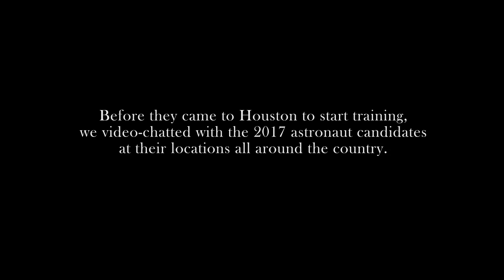Loral O’Hara/NASA 2017 Astronaut Candidate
The ranks of America’s Astronaut Corps grew by a dozen today!  The twelve new NASA Astronaut Candidates have reported for duty at the Johnson Space Center in Houston to begin two years of training.  Before they got to Houston we video-chatted with them all; Woods Hole Oceanographic Institution research engineer Loral O’Hara talks about how she became interested in science, technology, engineering and math, why she wanted to become an astronaut and where she was when she got the news that she’d achieved her dream.